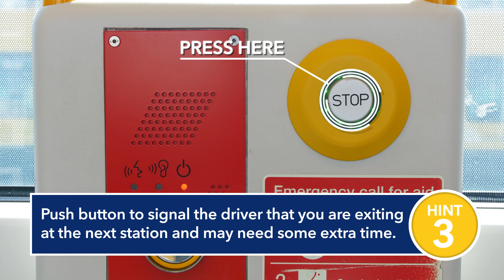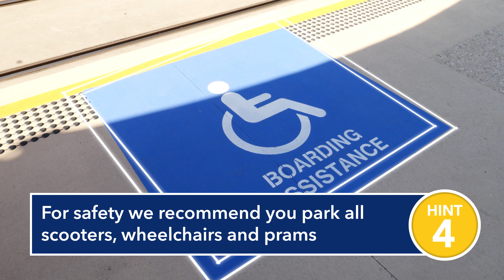Handy hints and tips to Ride The G:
Here are some handy hints and tips to improve your experience when riding the G:.